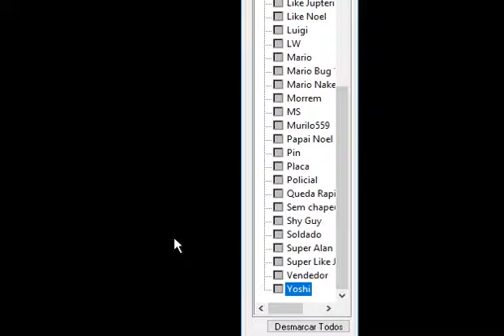Super Mario 64- Jogue como Yoshi!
Não é a toa que vemos vários gamesharks que oferecem cada hack para cada jogo, e com Super Mario 64 não foi diferente, com este código você pode jogar com o nosso amigo Yoshi! Você não precisa zerar o jogo para vê-lo!

Código:
8134B89C 8019
8134B89E 4E28
8134B8C4 8015
8134B8C6 0B74

Instruções:

1- Abra o Project 64
2- Abra o Mario 64
3- Clique em Sistema
4- Clique em Cheats
5- Dê um clique no botão direito do mouse
6- Clique em Adicionar Um Novo Cheat
7- Cole o código na área de baixo
8- Dê um nome para o código na área de baixo (Yoshi)
9- Aperte no quadradinho ao lado esquerdo do nome do cheat
10- Pronto, agora jogue com o Yoshi!